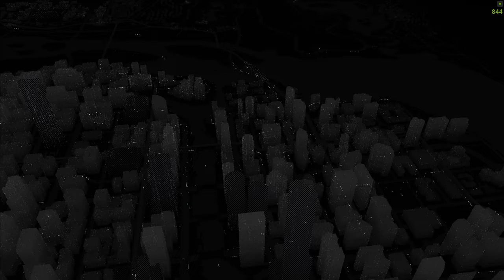The Ultimate Test: Watch Dogs | Can You Resist the Best?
Messing about in Watch Dogs again for completely unrelated thing

Got to love these AI generated titles am I right?! 😬🤣